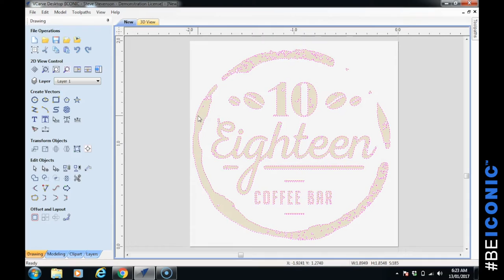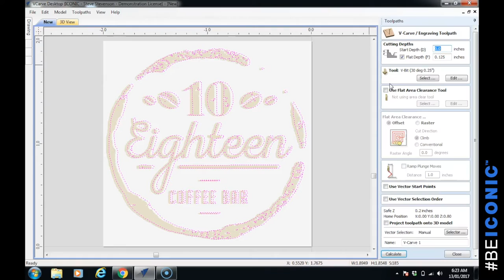Logo Carving on Charcuterie Board (Bitmap-to-Vector Conversion)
In this video, we show you just how EASY it is to import a JPEG/Bitmap image and convert it to vectors for your CNC machine. We are using VCarve Desktop software for this project.